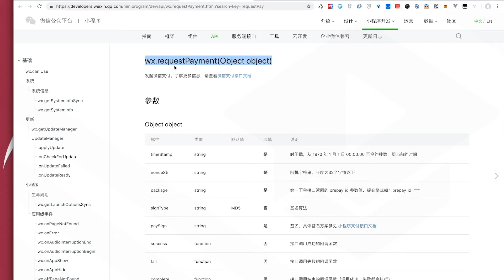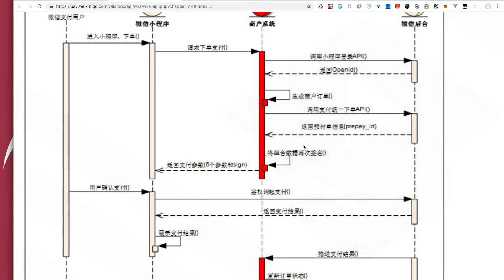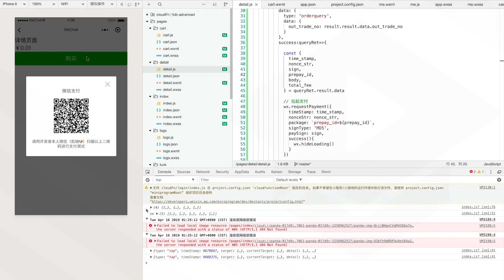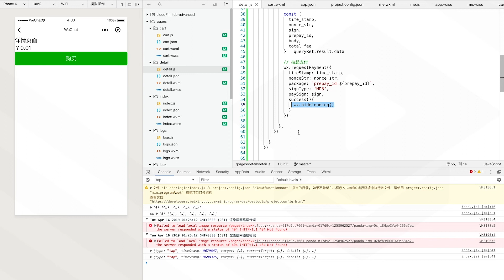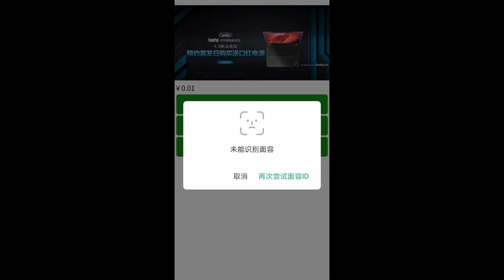4-11 CloudBase To Realize WeChat Payment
Preliminary Study on e-commerce Mini Program CloudBase

Technical communication add QQ group：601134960
Wechat Number：Tcloudedu1